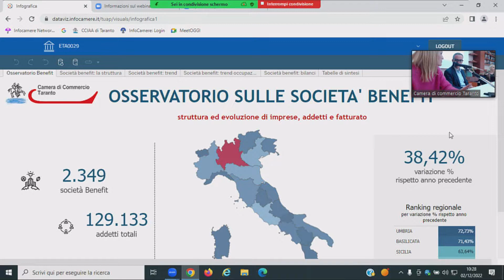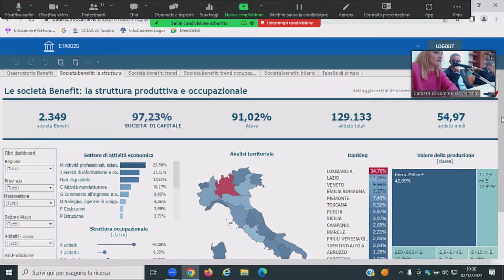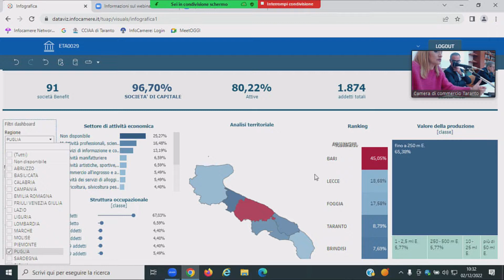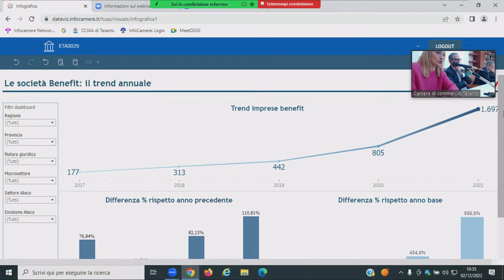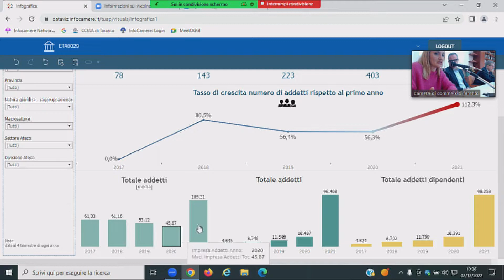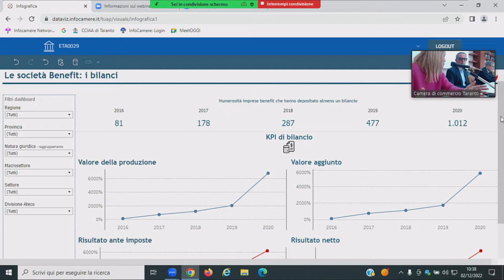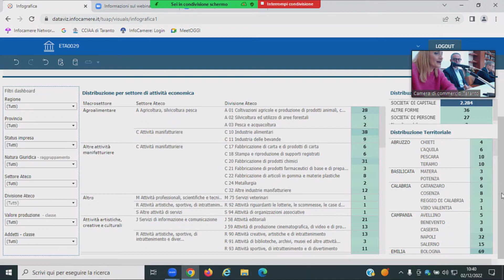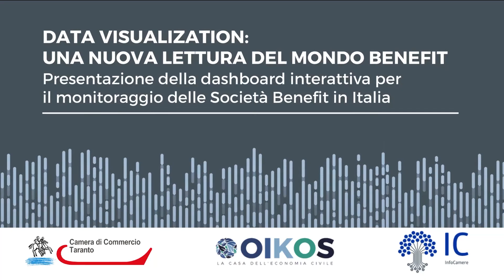Presentazione della dashboard interattiva per il monitoraggio delle Società Benefit in Italia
DATA VISUALIZATION: UNA NUOVA LETTURA DEL MONDO BENEFIT
Il 2 dicembre nella Cittadella delle imprese di Taranto è stata presentata la prima Dashboard di analisi evoluta dei dati sulle società benefit italiane conservati nel Registro delle imprese, sviluppata dalla Camera di commercio di Taranto e  Infocamere nell’ambito dell’attività di Osservatorio su questa forma d’impresa avviata sin dall’entrata in vigore della relativa legge nel 2016. Si tratta di una novità assoluta, basata sull’uso di big data e data visualization, che consente una lettura più precisa, efficace e tempestiva delle informazioni sulle società benefit, in forte crescita nel nostro Paese.
Il seminario si è aperto con il saluto dell’On. Gianfranco Chiarelli, Commissario Straordinario della Camera di commercio di Taranto ed è stato introdotto da Claudia Sanesi, Segretario generale – che ha moderato l’incontro – e da Paolo Ghezzi, Direttore generale Infocamere.
Hanno presentato la dashboard e i dati sulle società benefit Domenico Tarantino, Responsabile Struttura Statistiche e Analisi Evoluta del Dato Infocamere, e Francesca Sanesi, Responsabile Promozione Camera di commercio di Taranto. Gli interventi sono stati affidati all’on. Mauro Del Barba, promotore della legge sulle società benefit in Italia e Presidente di Assobenefit, e ad Andrea Sammarco, vice Segretario generale Unioncamere.